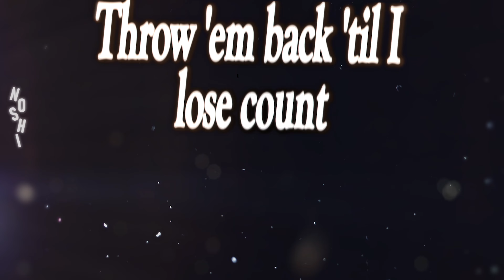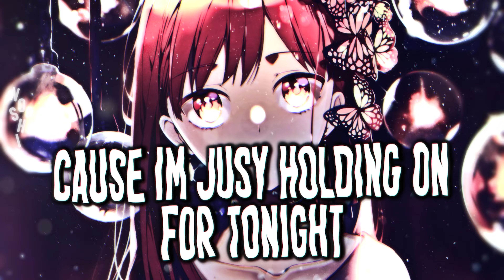Chandelier - Sia (nightcore/sped-up) | Lyrics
✩Nightcore- Rihanna - Diamonds (Iccarus Remix)

✩SONG INFO✩

✩Song▶ Sia - Chandelier (Official Video)

✩ART✩

✩PROGRAMS USED✩

✩Video▶ After Effects CC 2020
✩Audio▶ Audacity

✩LYRICS✩

(In Video)

✩TAGS✩

⚠THERE IS NO INTENT IN COPYRIGHT!!! THE MATEREAL IN THIS VIDEO IS NOT MINES I JUST PUT IT ALL TOGETHER WITH EDITING.